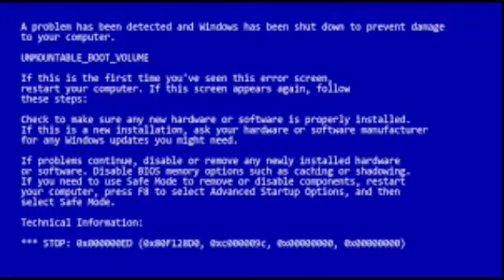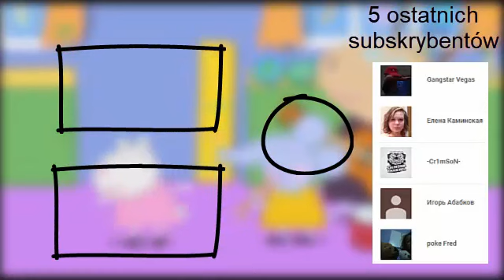Świnka Peppa PRZERÓBKA #4